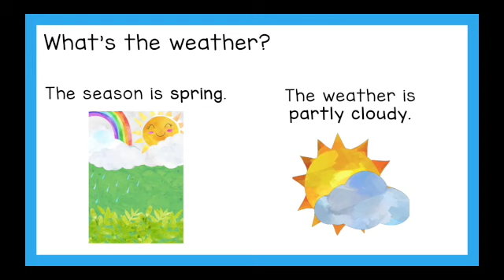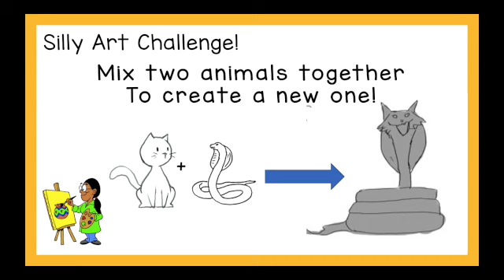4/7/20: Morning Meeting (K-213)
Good Morning K-213!